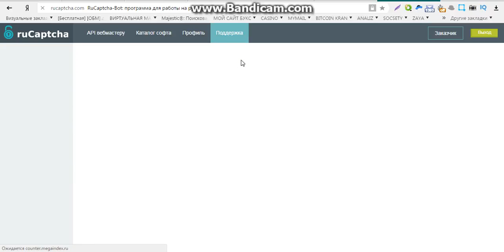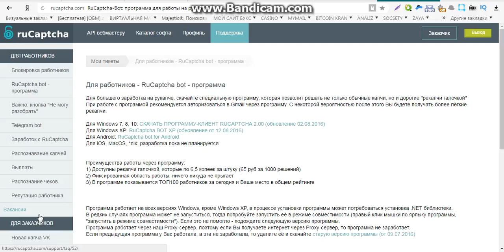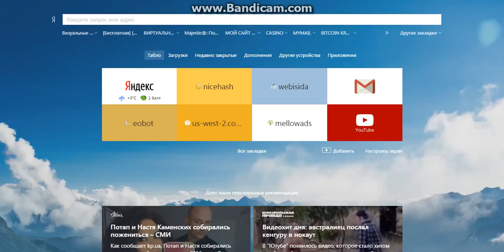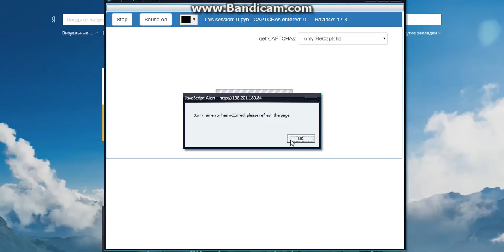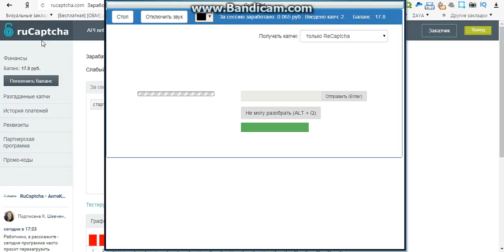заработок онлайн партнерские программы